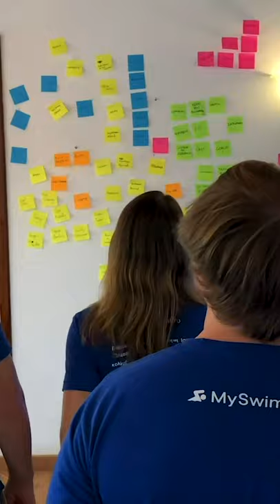How I Rented A Castle For Our Company Retreat In Mallorca, Spain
I rented a castle in Spain for 8 days of adventure for our annual company retreat! We traveled to Mallorca, the largest island in the Balearic Islands located in the Mediterranean Sea. As a fully distributed company with team members living around the world, the company retreat offers an opportunity to connect team members in real life, align company values and have fun!